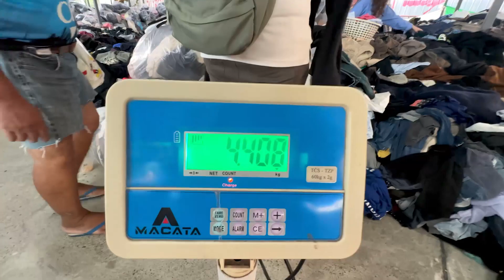กับพี่กับน้อง ตลาดปัญวิกรณ์ งบ 1,000💸จะได้กี่ลุค? มาในตีมโอซาก้าท้าลมหนาว!!! | Chanat chanel✨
ลากพี่ลากน้องมาแต่งตัวด้วยงบคนละ 1,000-.🤩💸
ชอบลุคไหน ของใครกันบ้างเม้นมาหน่อยน๊า บอกเลยว่าคุ้มนะ ราคาแบบถูกมากกกก(แต่ต้องตั้งใจหานิดนึง)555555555 ใครเคยไป หรือไปตามคลิปมาเม้นคุยกันด้วยนะคะ อยากให้เรา 3 พี่น้องทำอะไรกันอีก คอมเม้นเลย!!! ฝากคอนเท้นใหม่ กับพี่กับน้องด้วยนะทุกคนนน~💨💨